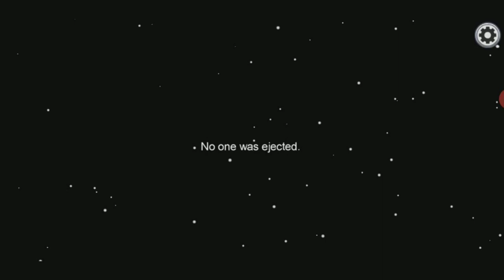Among Us Part 6 Your a Coward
Like! and maybe favorite if you really loved it!
New Videos will be out every monday through friday. 12AM California time.